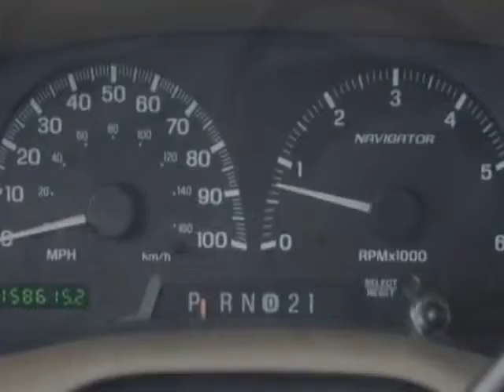2002 Lincoln Navigator 2WD SUV - Marietta, GA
Marietta Auto Sales, INC, Marietta, GA - LINCOLN Navigator